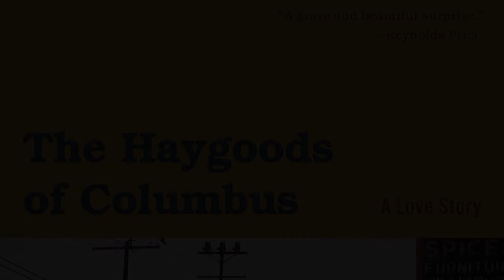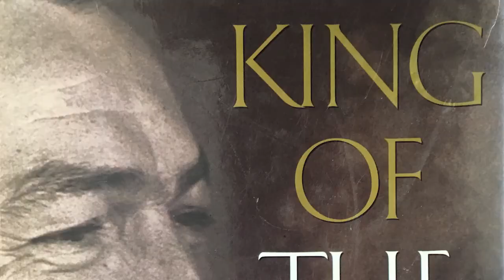Wil Haygood Tribute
This video opened Wil's Legacy Award recognition at the Columbus Africentric Early College Sankofa event in 2017.

Born in Columbus, Ohio, Wil Haygood is a journalist and author whose 2008 Washington Post article "A Butler Well Served By This Election", about Eugene Allen, served as the basis for the 2013 movie The Butler.